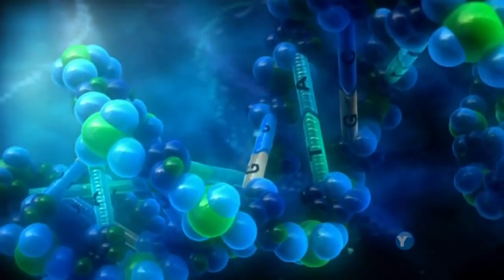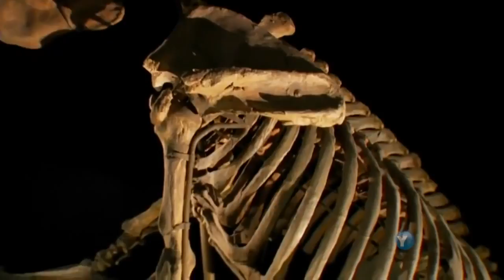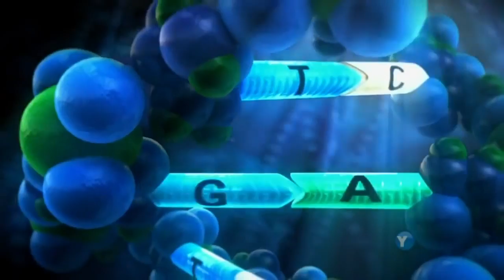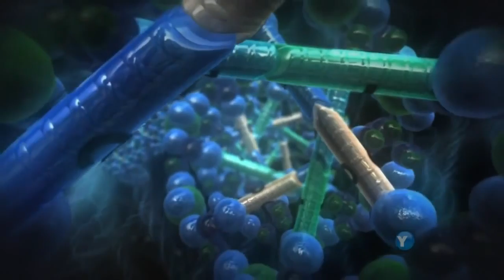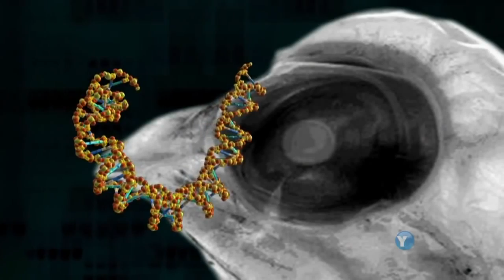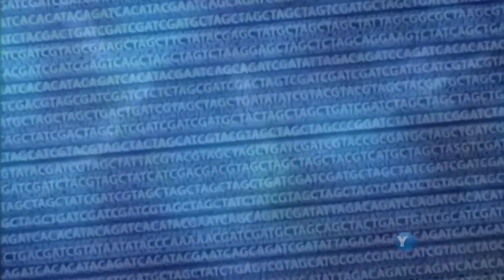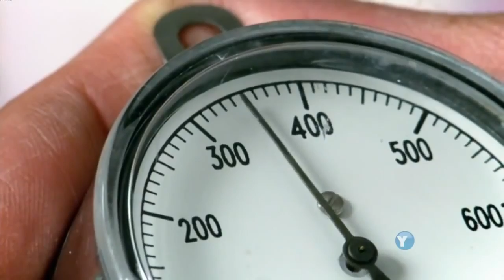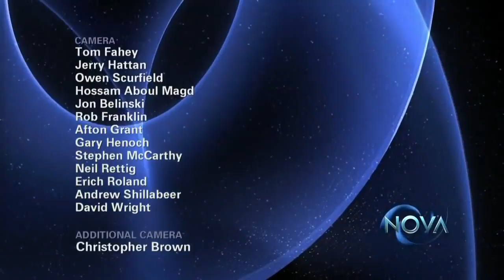O QUE DARWIN NUNCA SOUBE - Documentário (2009)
(Legenda e vídeo HD nos botões) Tradução: MUSKETEERS - .
A Terra possui imensa variedade de animais, incluindo 9.000 tipos de aves, 28.000 de peixes e mais de 350.000 espécies de besouros. O que explica essa explosão de seres vivos - 1,4 milhões de espécies descobertas até então, com talvez outros 50 milhões a serem descobertas? A fonte das infinitas formas de vida era um mistério profundo até Charles Darwin apresentar sua revolucionária ideia de seleção natural. Mas a tese radical de Darwin suscitou tantas perguntas como respondeu. O que impulsiona a evolução e transforma uma espécie em outra? Em que grau animais distintos dependem do mesmo conjunto genético? E como nós evoluímos? Veja respostas a enigmas que Darwin não soube responder. Uma uma viagem das Ilhas Galápagos ao Ártico, da explosão de diversidade de animais há 1,5 bilhão de anos aos laboratórios de pesquisa atuais. Os cientistas finalmente começam a desvendar os maiores segredos da natureza a nível genético. Os resultados confirmam o brilhantismo da tese de Darwin enquanto revelam indícios para a diversidade de vida, de forma que o grande naturalista dificilmente teria imaginado.